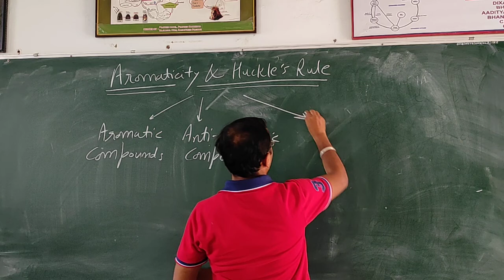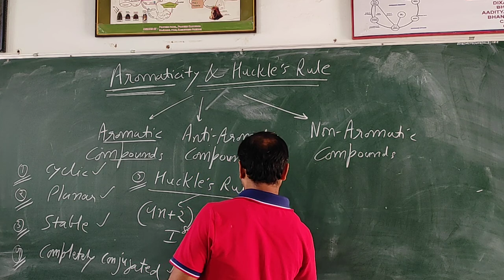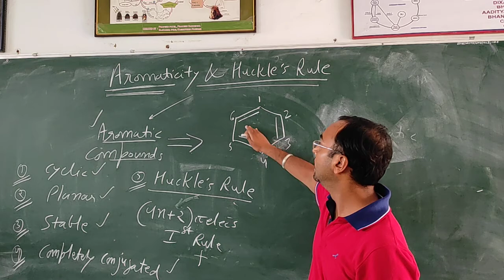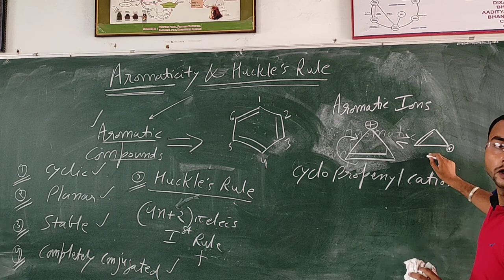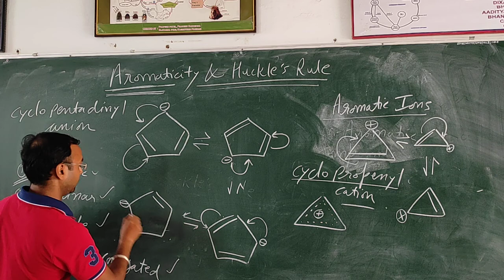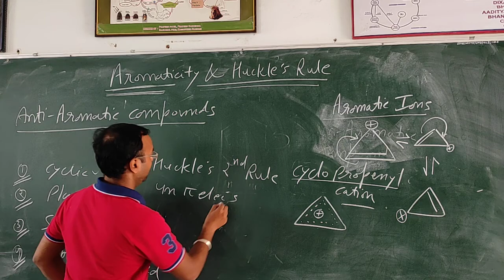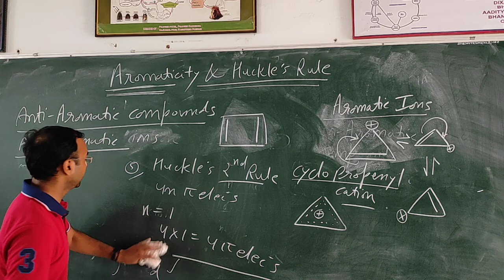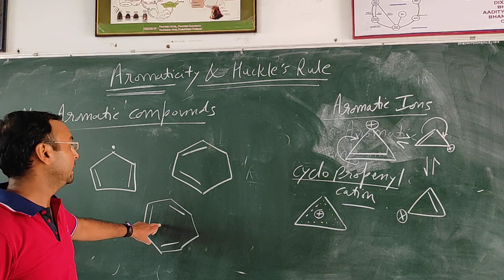Aromaticity & Huckle's Rule 👍👍 Aromatic, Anti-aromatic & Non-aromatic compounds with Examples 👍👍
This video clearly explains aromaticity, Huckle's Rule for Aromatic and Anti - aromatic compounds. One can be easily differentiate Non-aromatic compounds from Aromatic and Anti-aromatic compounds. Concept will be definitely cleared after watching this full video. Enjoy watching and learn chemistry simply.